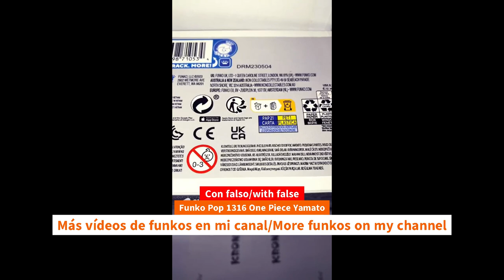Update Unboxing Funko Pop 1316 One Piece Yamato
Update Unboxing Funko Pop 1316 One Piece Yamato unboxing Funko Pop